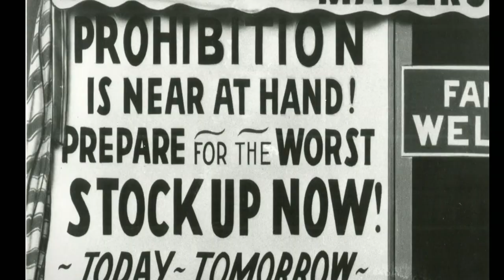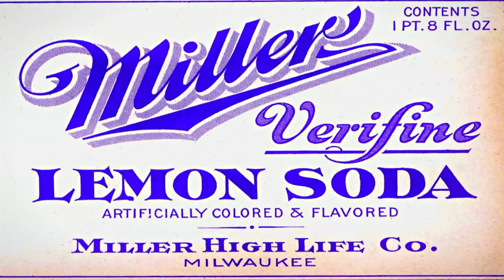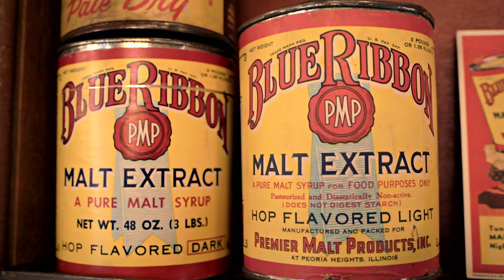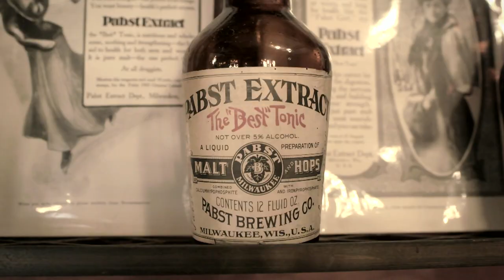Documentaries and Specials | Prohibition Extra | Survival of the Breweries